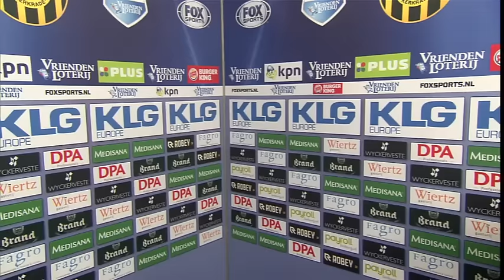Roda JC Kerkrade - Feyenoord 15 januari 2017 [Thanasis Papazoglou]